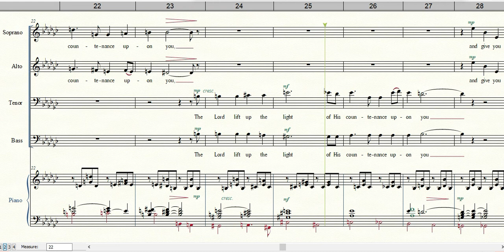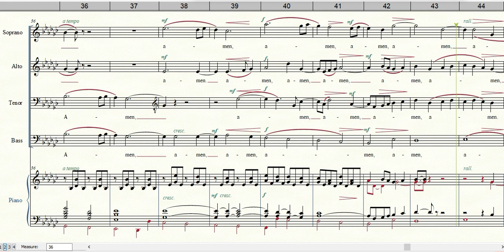THE LORD BLESS YOU AND KEEP YOU | Instrumental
Words & Music by  John Rutter